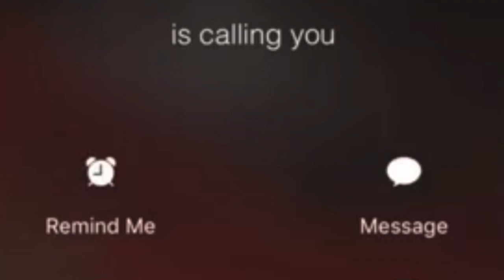Powerful Words of Jesus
John 7:39-53 never a man spake like this man